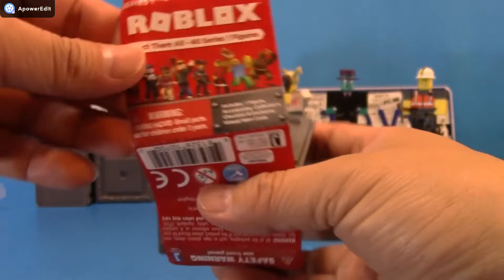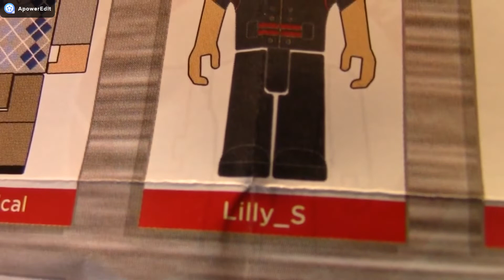Roblox Mystery Surprise Sacs aveugles Box Game Figures Unboxing série 1 03261+fr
Roblox Mystery Surprise Sacs aveugles Box Game Figures Unboxing série 1

Déballage,
Surprise,
Sac aveugle,
Sacs aveugles de surprise,
collections,
modèle,
transporter,
Figures,
jouets cachés,
Jouets Roblox,
Roblox,
Jeu de Roblox,
homme de poulet,
Mineur épique,
Mr.Robot,
Le théisme,
Keith,
bulderman,
sheldletsky,
Eric.Cassel,
Dued 1,
Quenty,
noob007,
officier zombie,
Chiffres Roblox,
Boîtes à mystères,
ouverture,
paquets de noyau,
des packs de jeu,
jouets surprise,
vidéo pour les enfants,